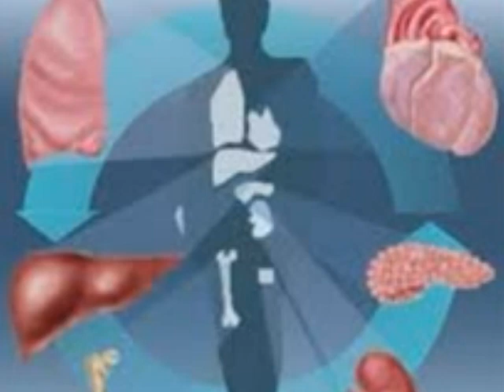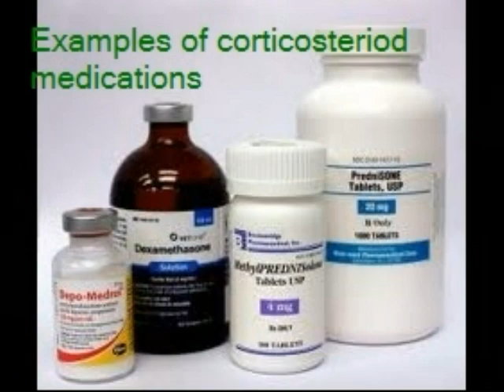PCP (Pneumocystis carinii)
This was a project for microbiology